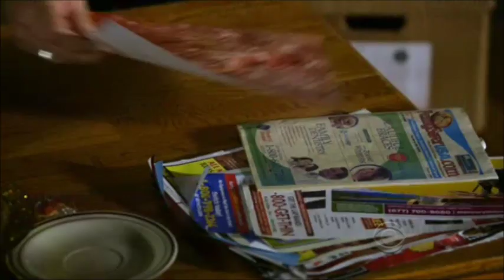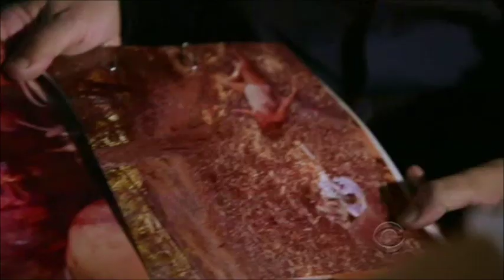Criminal Minds: 6x03 Rossi Confronts The Butcher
Rossi meets his match after 20 years of hunting